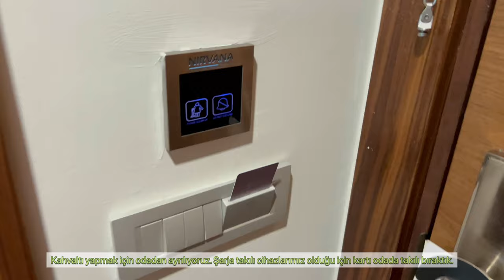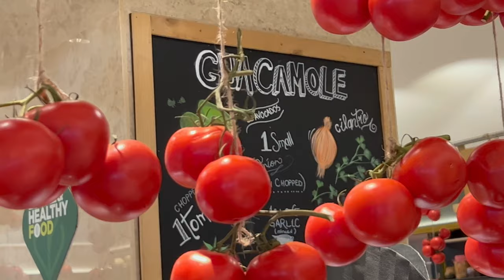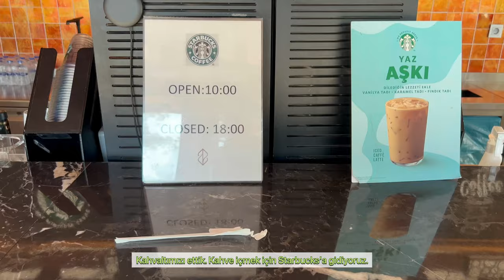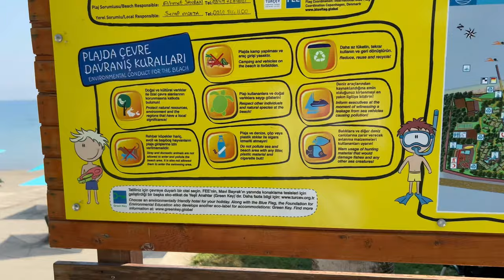Yaz Tatili VLOG | 4. Gün | Deniz 🌊 Doğa 🌳 | Gökhan Tepe Konseri 🎶 | Nirvana Mediterranean Excellence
Merhaba! Bugün Nirvana Mediterranean Excellence otelindeki tatilimizin 4. günü. Sabah güne Samsara Main Restaurant'taki kahvaltı ile başladık. Starbucks'taki sabah kahvemizin ardından odaya gidip hazırlandık. Sahilde biraz yürüyüp denize girdik. Videomda size su altı çekimlerinden kesitler paylaştım. Akşam olduğunda Gökhan Tepe konserine katıldık ve çok eğlendik. 🥳🥳

00:00 Günaydın 🌤️
01:10 Kahvaltı 🥞
02:56 Yürüyüş 🌳
03:55 Deniz 🌊
05:12 Akşamüzeri 🌥️
06:07 Gökhan Tepe Konseri 🎵
12:02 Son 👋🏻